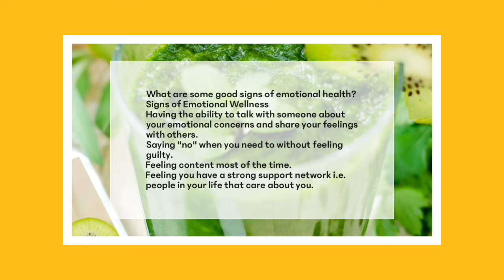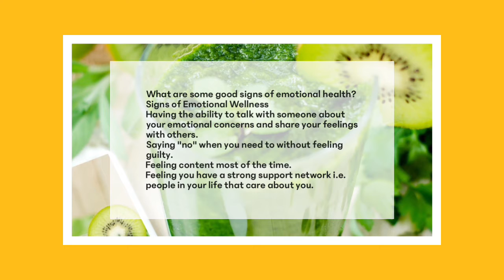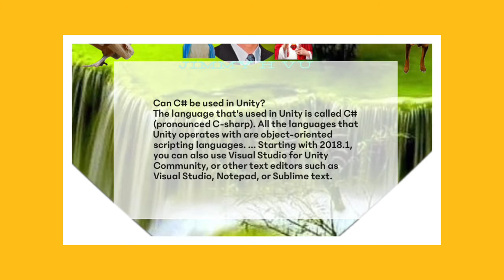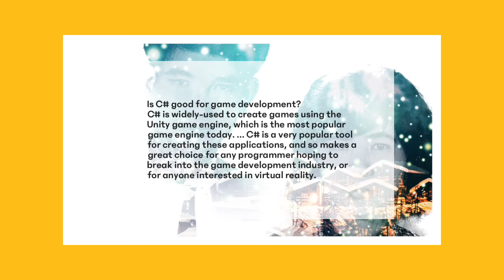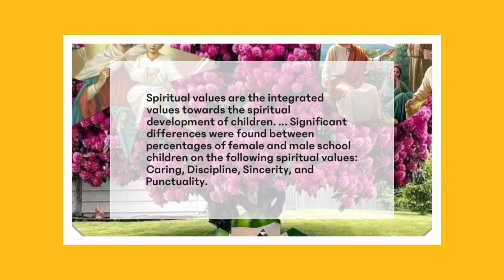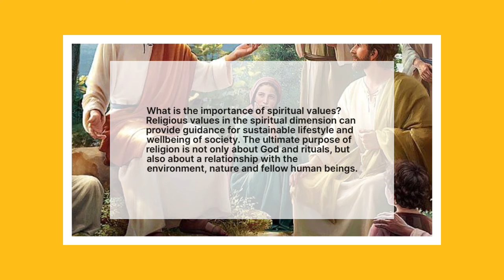Health. Technology. Religion 188